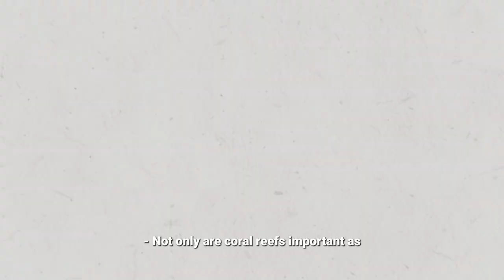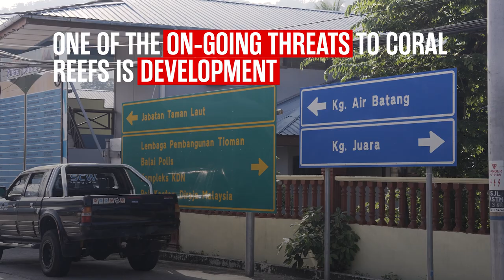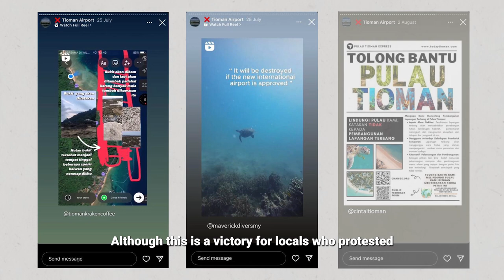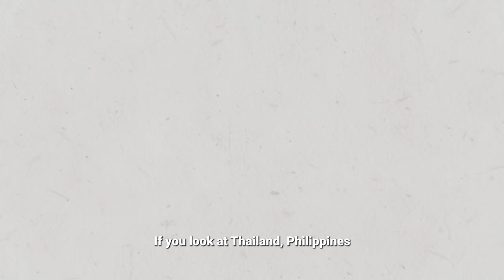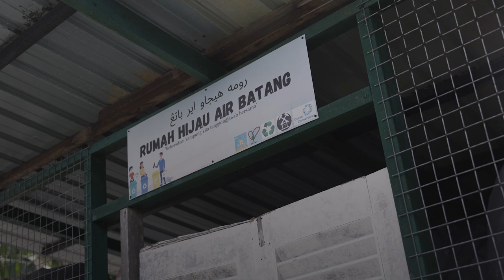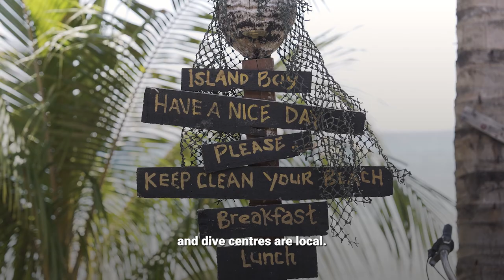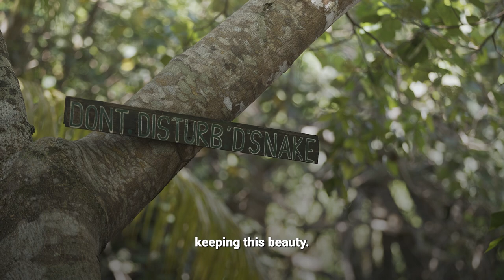How locals in this Malaysian island paradise saved its dying coral reefs | R.AGE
Tourism on Tioman island is worth BILLIONS of ringgit every year. Many flock to Tioman's pristine shores for its coral reefs, which have been under threat from rising sea temperatures and proposed development projects — such as the recently cancelled Tioman airport.

NGO Reef Check has been working with local communities for over 10 years to maintain and manage the coral reefs, successfully replanting corals in many areas. But could climate change and future developments for mass tourism still be a threat?

Video produced by @TheFourth